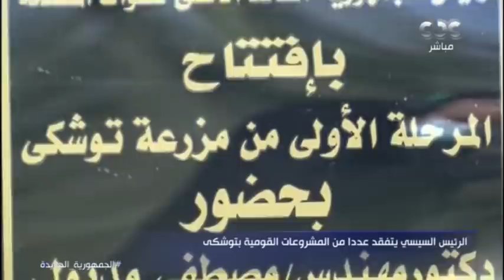باركود لكل نخلة.. الرئيس السيسي يشهد مشروع الربط الإلكتروني للمحاصيل الزراعية بتوشكى